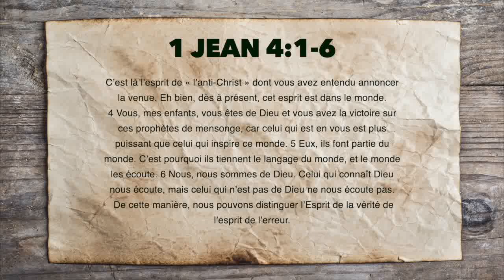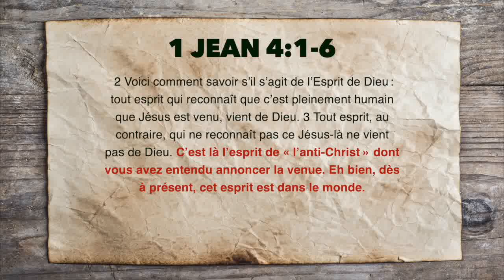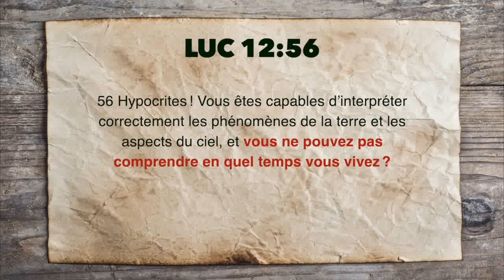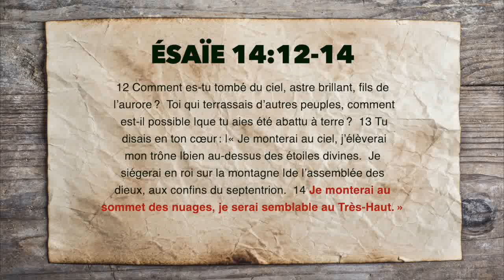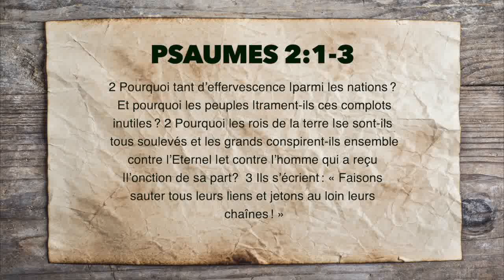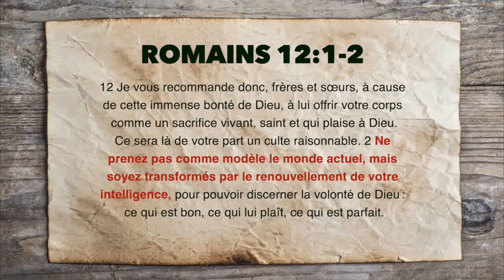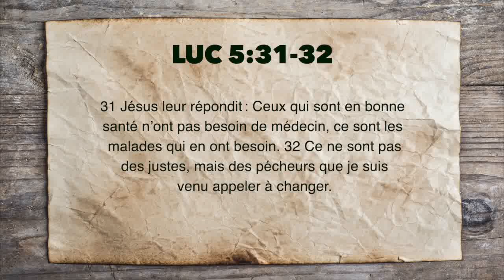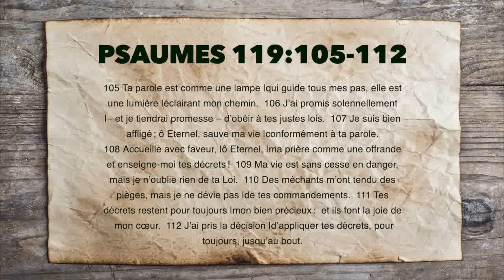Le Zeitgeist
MissionGo Radio